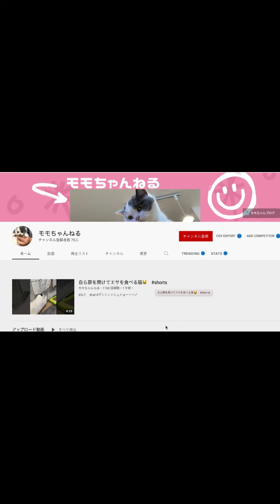初めて雪を触るモモちゃん